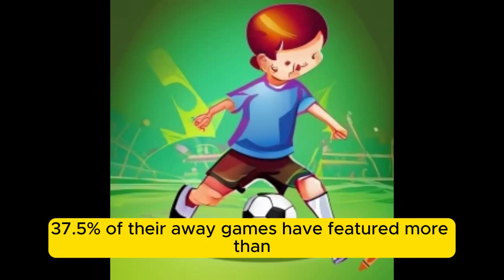Kapfenberger SV vs Floridsdorfer AC today match h2h stats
Kapfenberg    vs  Floridsdorfer AC  head to head football match analysis.